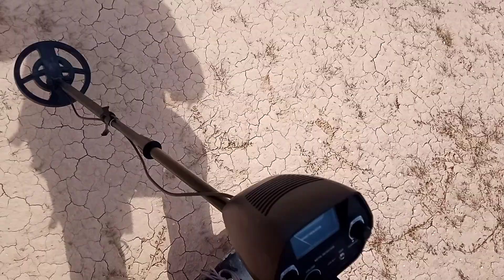metralla y fgragmento de proyectil